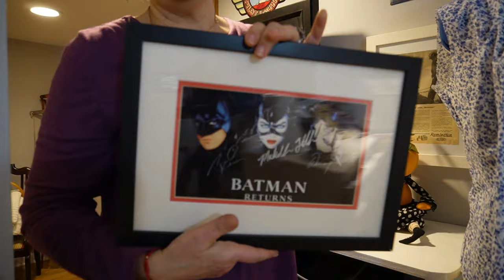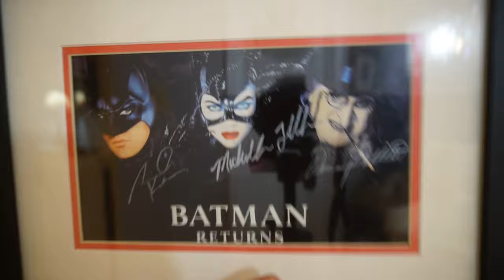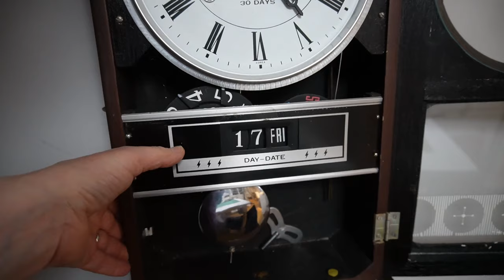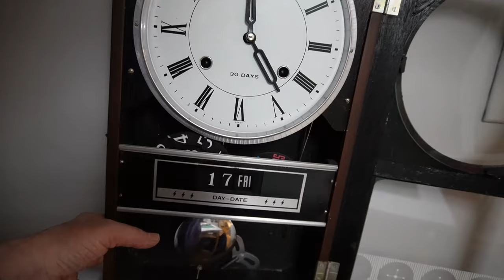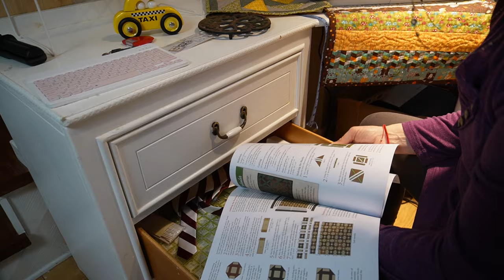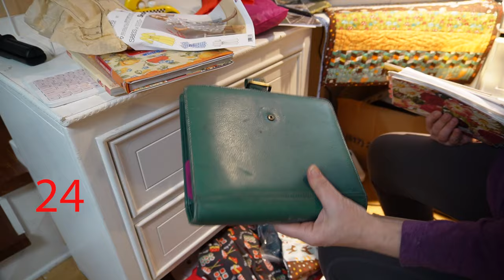2024 Declutter With Me Series || Basement || Episode 1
Let's start the new year on the right foot with some serious decluttering or should I say shaming myself!
In this episode of Declutter With Me 2024, I am in the basement, removing unwanted stuff and ahead of a big project. There will be more to come!

Want to know more about me and my family? I love sharing my life with you away from the ugly side of the internet, come join the fun!
Thank you for considering supporting my channel. All profits are used to help support my family and fund my many projects.